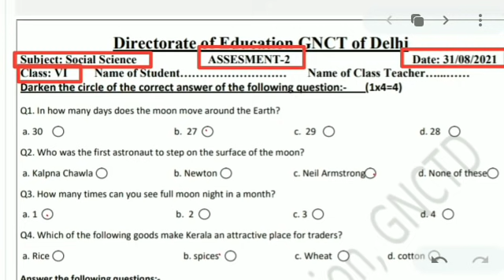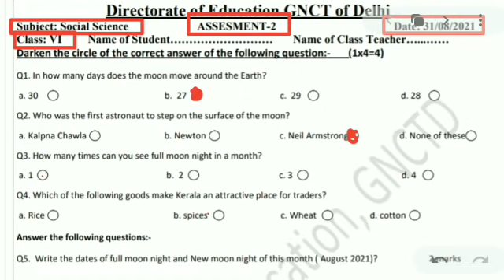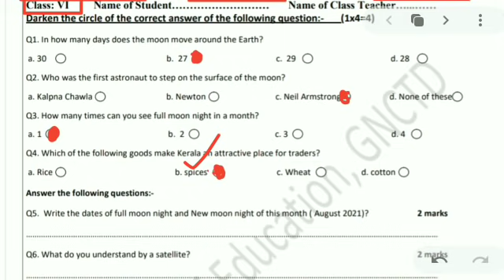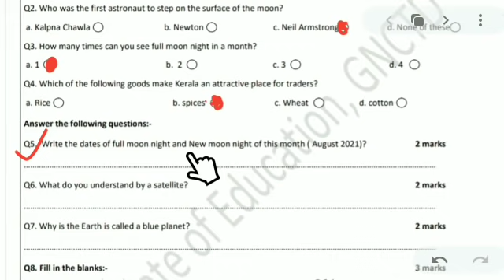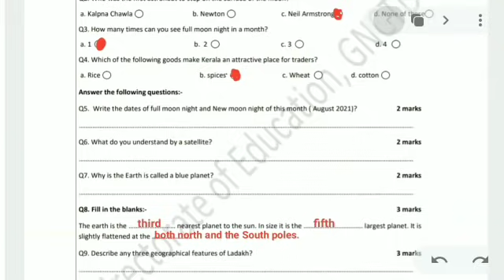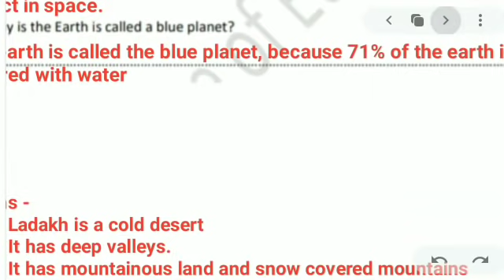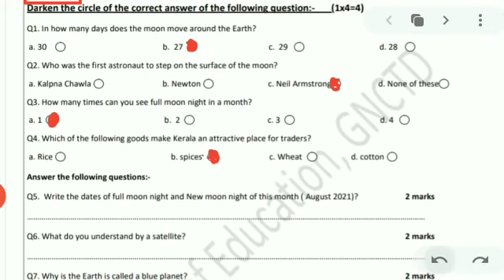sst assessment 2 class 6 || social science assessment worksheet 2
sst assessment 2 class 6 || class 6 assessment worksheet 2 || social science assessment 2 || sst